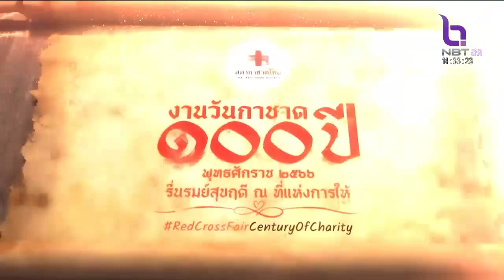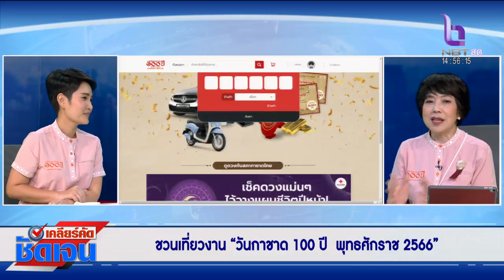เคลียร์คัด ชัดเจน 12 ธ.ค. 66 ตอน : ชวนเที่ยวงาน วันกาชาด 100 ปี พุทธศักราช 2566